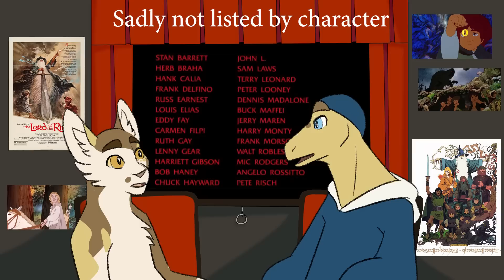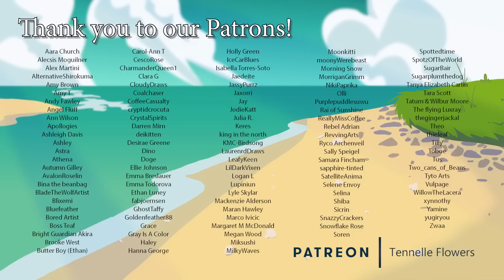The Lord of The Rings (1978)-Animation Pilgrimage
Before the epic trilogy we know and love today, there was the Ralph Bakshi adaptation. How does it hold up?